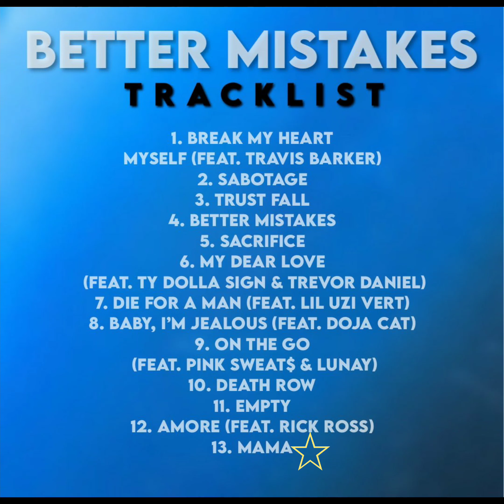Bebe Rexha Better Mistakes Album Preview